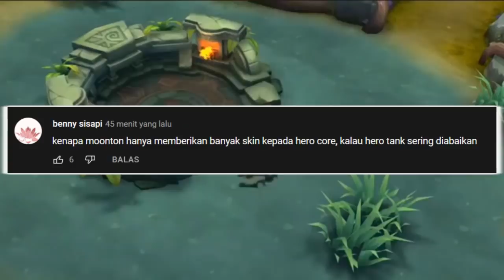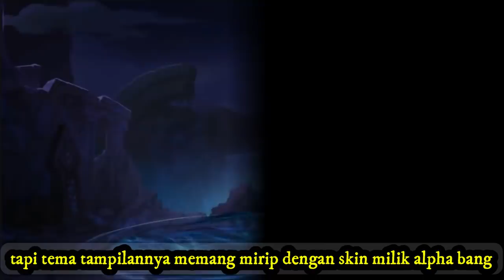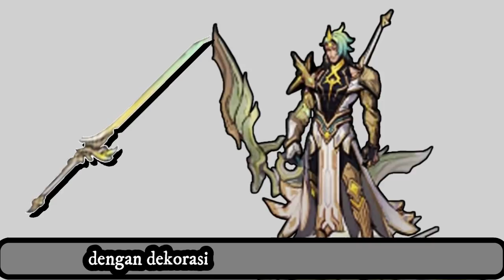SUPERHERO DC COMICS MUNCUL DI LAND OF DAWN... WADUH !! KOK KAYAK GAME SEBELAH ??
Apa jadinya jika superhero dari DC Comic muncul di Mobile Legends?